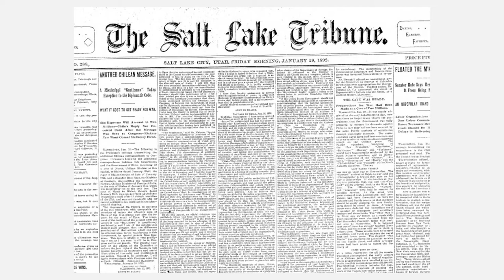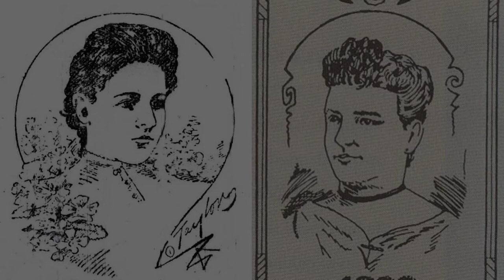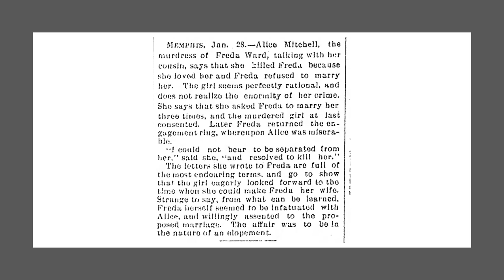Uncle Connell's Queer History Corner: Alice Mitchell & Freda Ward